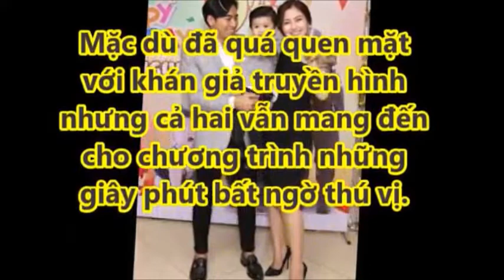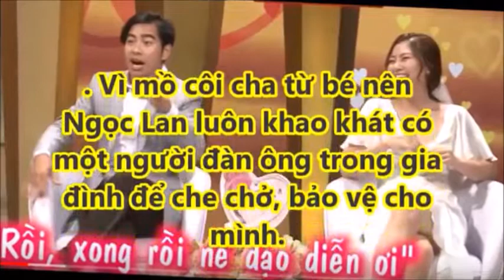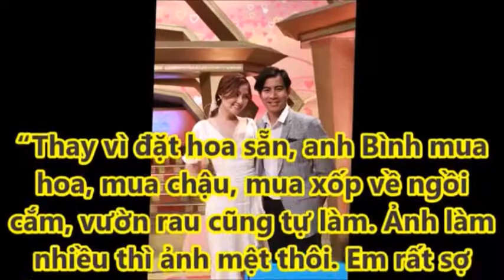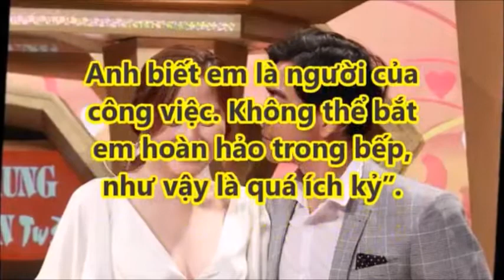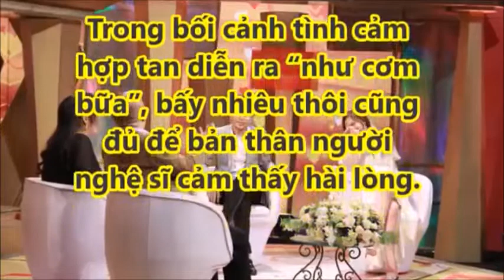Ngọc Lan Bị Thanh Bình T,Ố Vợ "Bừa Bộn, Hậu Đấu" Việc Gì Cũng Kêu Chồng !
Hastag